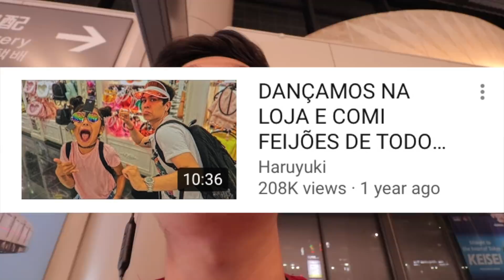TROLEI minha sobrinha kkjjk(to com vergonha desse título rs)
eh minha gente esse dia chega pra todo youtuber, o dia q nois faz o título trolei kkkkkkk enfim espero que gostem da volta desse ícone Aina para o canal